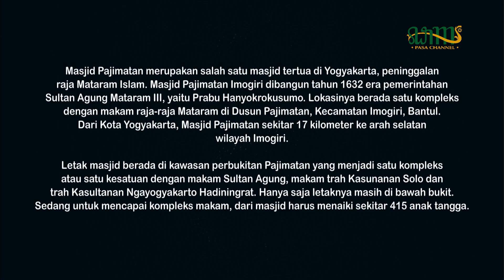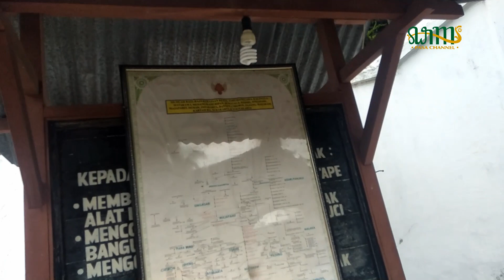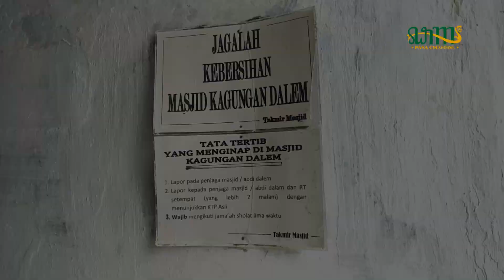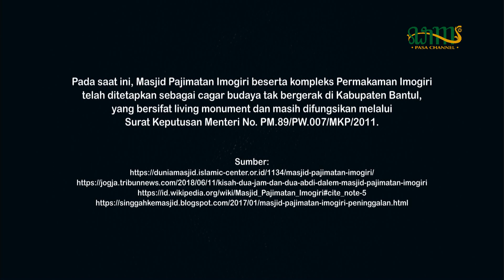MASJID PAJIMATAN IMOGIRI - Warisan Sultan Agung Hanyokrokusumo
Masjid Pajimatan merupakan salah satu masjid tertua di Yogyakarta, peninggalan raja Mataram Islam, Sultan Agung, Usia masjid tersebut hampir sama dengan Masjid Kotagede dan Masjid Giriloyo. Lokasinya berada satu kompleks dengan makam raja-raja Mataram di Dusun Pajimatan, Kecamatan Imogiri, Bantul. Dari Kota Yogyakarta, Masjid Pajimatan sekitar 17 kilometer ke arah selatan wilayah Imogiri.

Liputan:
Rosita Nur Anarti dan Tim